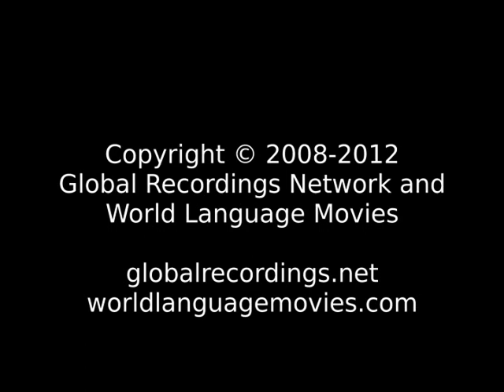Words of Life Kenga: Bidjir People/Language Movie Trailer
This is: Words of Life Kenga: Bidjir People/Language Movie Trailer c37724 [c37724t]

Other names for this language are: Bidjir

This language is spoken in: Chad (Tchad, تشاد)

This language is spoken by: Cenge; Kenga; Kenga Kenge; Kenge